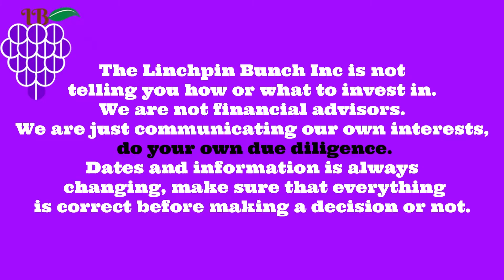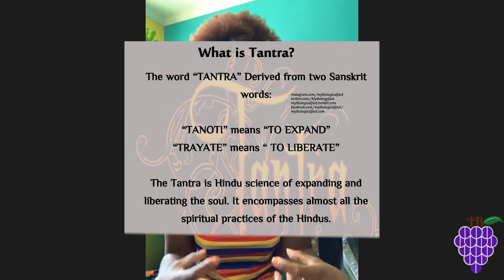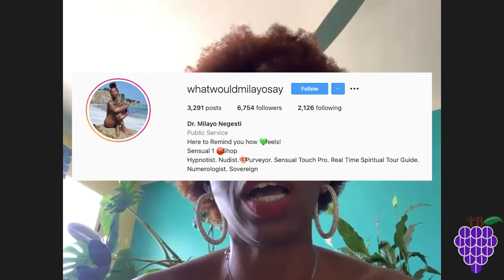Conversation with a CEO: Dr. Milayo Negesti on Sensual Healing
The Audiobook